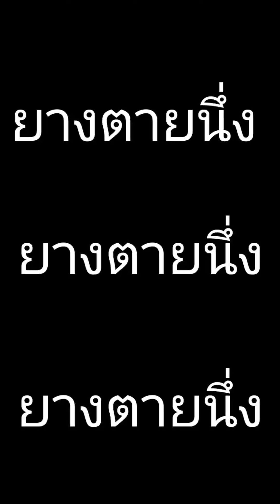ยางไม่ออกยางตายนึ่งคืออะไร ทำไมถึงตายนึ่ง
พาราไวท์ (ธาตุอาหารรอง,ธาตุอาหารเสริม)สำหรับต้นยาง ประทับใจตั้งแต่ครั้งแรกที่ใช้
-ยางออกดี ออกเพิ่ม10-50% ตามความสมบูรณ์ของต้นยาง
-หน้ายางนิ่ม กรีดง่าย
-%น้ำยางคงที่ ขี้ยางแข็ง ไม่เหม็น
-ลดสภาวะติดเชื้อรา,ลดการตายนึ่ง
-น้ำยางไหลเต็มร่องกรีด
-ปลอดภัยจากสารเร่งน้ำยาง
-ไม่ใช่ยารักษายางตายนึ่ง
-เปลือกงอกเสริมเร็ว ลดการกรีดบาด เข้าแก่น
สินค้าขายดี เนื่องจาก ผลตอบรับดีเยี่ยม

หนุ่มทองแดง การันต์ตีคุณภาพ มีเลขแจ้งจด
รส.1456/2560(กรมวิชาการเกษตร)

*พาราไวท์คือ ปุ๋ยธาตุรอง+เสริม (ไม่ใช่ยาเร่งหรือยาวิเศษ) ยางจะออกดี ขึ้นอยู่ด้วยหลายปัจจัย
1.ต้นยางสมบูรณ์ ใส่ปุ๋ยทางดินธาตุหลักตลอด แต่ยางไม่ออกเลย เมื่อใช้พาราไวท์ไปบำรุง ได้ผล100%

2.ต้นยางสมบูรณ์ แต่ไม่เคยใส่ปุ๋ยอะไรเลย ยางไม่ออก ออกน้อย เมื่อใช้พาราไวท์ไปบำรุง ได้ผล60%

3.ต้นยางสมบูรณ์ดี แต่ปุ๋ยไม่เคยใส่ แถมเคยใช้ยาเร่งมาด้วย เมื่อใช้พาราไวท์ช่วยบำรุง จะได้ผล40%
และค่อยๆฟื้นฟูขึ้นตามลำดับ

4.ต้นยางไม่สมบูรณ์ ปุ๋ยไม่เคยใส่ กรีดบาดเยอะ
แถมใช้ยาเร่งมาตลอด เมื่อใช้พาราไวท์ไปบำรุง
ผลที่ได้รับ10-30%ขึ้นอยู่กับต้นยางนั้นๆ ว่าโทรมขนาดไหนอยู่

5.ต้นยางต้นใหญ่ ใบหนา ดูจากต้นสมบูรณ์ดี กรีดแล้วยางไม่ออก ออกน้อย บางต้นเปลือกแตก ต้นประเทาะ แบบนี้เรียกว่า (ยางตายนึ่ง) เมื่อใช้พาราไวท์ไปบำรุงฟื้นฟู มีผลแค่1-10% บางต้นที่ออกหัวท้ายร่องกรีด จะดีขึ้น แต่บางต้นไม่สามารถฟื้นตัวได้เนื่องจาก ท่อน้ำยางได้เสียหายไปหมดแล้ว เกิดการตายของเปลือกนอก แห้ง และแตกตัวประเทาะ
เกิดเปลือกใหม่ขึ้นมา อาการแบบนี้ แนะนำให้หยุดกรีด เพราะพวกนี้สามารถติดต่อไปด้วยมีดกรีดยาง
สู่ต้นอื่นๆ

6.ต้นยางที่เริ่มยืนต้นตาย จะขยายบริเวณตายเพิ่ม
พาราไวท์ไม่สามารถช่วยอะไรได้เลย
เนื่องด้วย อาการแบบนี้ เป็นอาการเชื้อราในดิน
เกิดขึ้นจากหลายสาเหตุ ปัจจุบัน ทางแก้ คือ โค่นต้นขาย และปลูกปาล์มน้ำมันทดแทน ต้นปาล์มไม่มีปัญหากับเชื้อราเหล่านี้ แต่ห้ามปลูก เงาะ,ทุเรียน ทดแทน เนื่องด้วย พืชประเภทใกล้เคียงกับยางพารา มีผลเช่นเดียวกัน
กดลิ้งเพจเฟสบุ๊คหนุ่มทองแดง แหลงไหรให้เทือน ได้เลยคับ